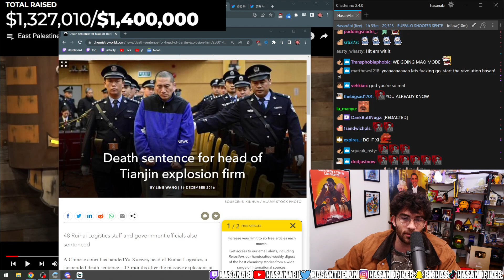Hasan on who should be accountable for ohio train derailment | Hasanabi